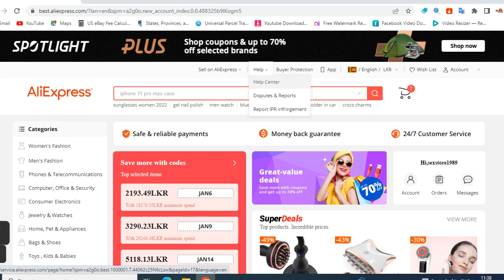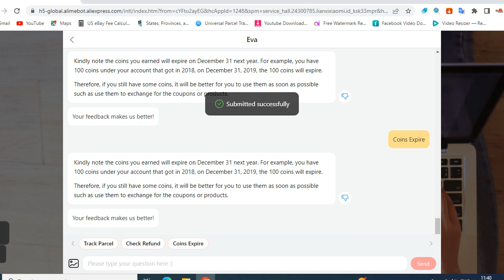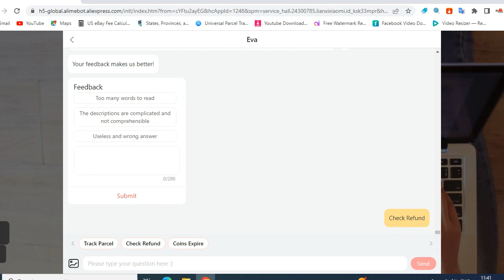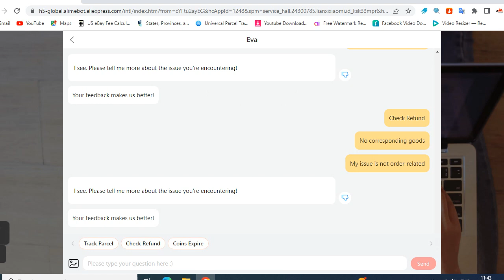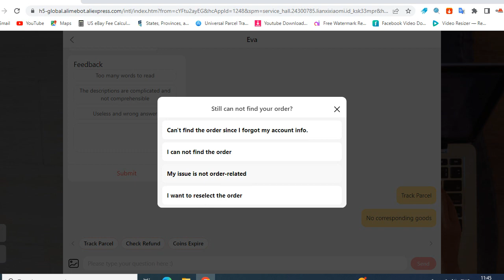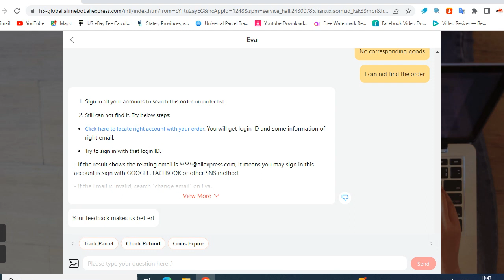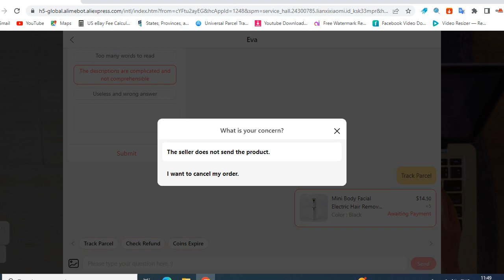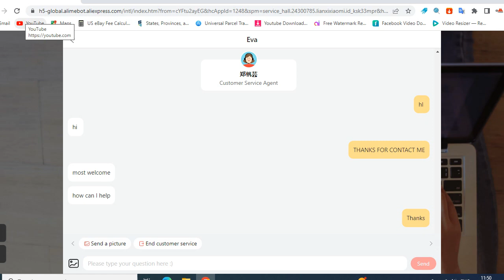How to chat Aliexpres Live Agent with in 10 minutes/ Aliexpress live agent with chat පහසුම ක්‍රමය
Aliexpress Live Chat with in 10 minutes